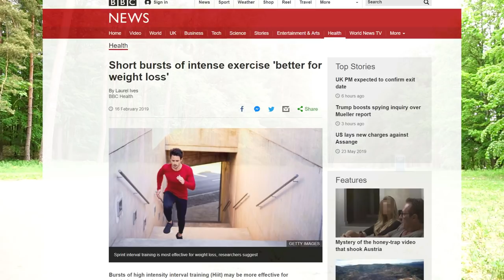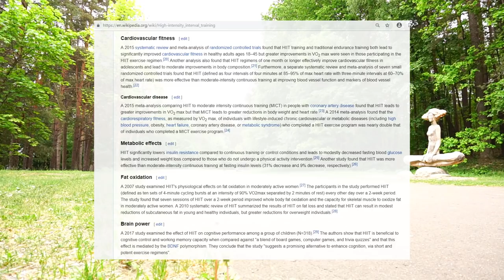4 things to include in every workout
Here are 4 things to do every time you skate.

#1 - Sprint

Do some sprints. Get your heart pumping.

A few ways to sprint:
- Uphill
- GPS. I use an app called FITAPP. It has a computer voice that speaks up every 500 meters. This lets me do intervals without looking at the phone.
- Another option is to use a timer. For example, sprint for 20 seconds, then rest for 1 minute. Repeat 5 times.
- Or simply find two marks a few hundred meters apart. Every time you're out skating you sprint between these two spots.

Find a way that works for you ...

Btw, the proper term is "high intensity interval training" (Hiit).

It is good for your cardioviscular health, which means heart and blood vessels.

It also helps you stabilize insulin levels, which is good for weight loss.

Even brain power is supposed to get a boost ... I wish!

#2 - Calisthenics

Skating is great for your legs and good for your core. But to get the body you dream of ... I recommend some strength training as well.

If you are lucky enough to have a free outdoor gym, make it a habit to do some pull-ups, chin-ups, push-ups, muscle-ups, you name it...

Okay, there are plenty of great calisthenics channels on youtube. Check THEM out for inspiration.

#3 - Practice a Skill

Do you have this one thing you really want to learn?

Spend some 5-20 minutes on this specific skill.

Make sure you're warmed up but not too tired yet.

Repeat. Repeat. Repeat.

Often it helps to break a skill down into several sub-skills.

For example ...

Some years back I wanted to learn the powerstop.

I didn't know how to approach it. I tried to do ice hockey stops, but it DID NOT work at all on inline skates.

Then, unexpectedly, while doing sharp turns, I realized something. If I did a sharp turn while staying low and pushing the heel - the oustide skate would lose grip.

Then it took weeks of practice until I consistently could control this - and do a powerstop!

The next year I learned to abort a slide midway and continue into a rotation.

And here, now, today, I practice a triple combo of slide & spin & sitting down.

Find new ways to skate!

Funny strides?

Play ball with a pine cone!

Or try to stop as close as possible without touching it.

Whatever you can think of. Keep an open mind.

Remember, I learned the powerstop while playing around with sharp turns.

Your skill level doesn't matter. A beginner may roll on some new surfaces or try balancing on one leg, etc.

Maybe you look silly but so what?

Summary

Do some sprints. It's good for your heart.

Calisthenics. It makes you look good.

Practice a new skill.

Be creative. Experiment. Skate and have fun.